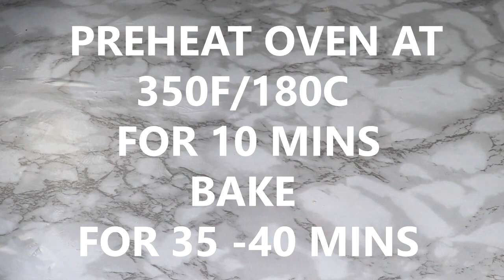The Most Amazing Red Velvet Cake for Christmas WITHOUT MIXER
Red Velvet Cake Ingredients

397 g  flour (all purpose)
397 g  Sugar
2 Tablespoons cocoa powder
1 teaspoon baking soda
2 large  eggs ( room temp)
114 g vegetable oil
227 g buttermilk (room temp)
1 Tablespoon lemon juice
170 g unsalted butter melted  (room temp)
1 teaspoons (1 tsp) vanilla
1 Tablespoon red food coloring

To make buttermilk at home
Mix
227g milk
1 1/2 Tablespoons lemon juice or white vinegar
Allow to stand for 5 mins